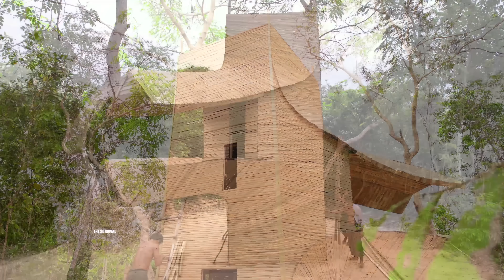Building Most Bamboo House Two Story House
The Survival: I'm From Cambodia In This Video We Build 2 Week And Enjoy There After Working Complete.

Build The Most 3 In 1 Story-House Tunnel Water Slide To Swimming Pool By Hand And Dig ខ្វែវ ខ្មែរ​ 3 Person (Camera Man)